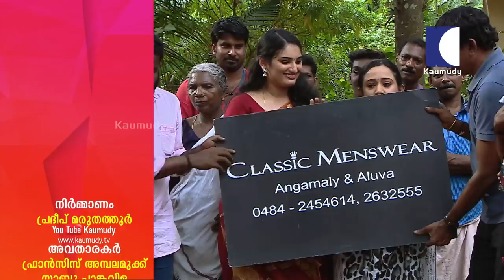സംഗീത മോഹനെ കിട്നാപ്പ് കേസില്‍ കുടുക്കി ഓ മൈ ഗോഡ് ടീം